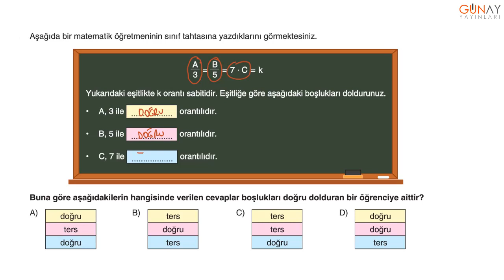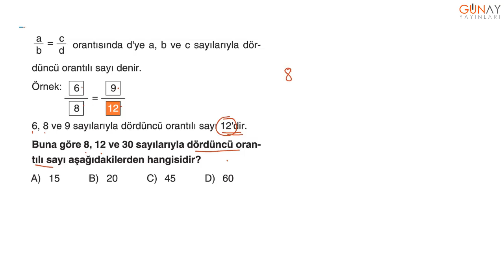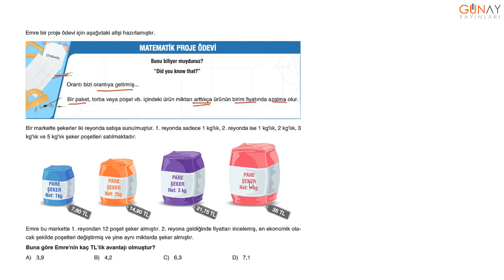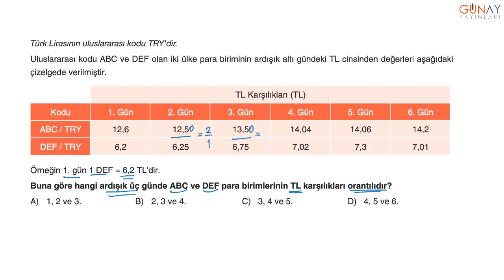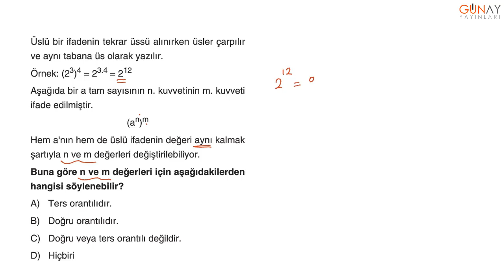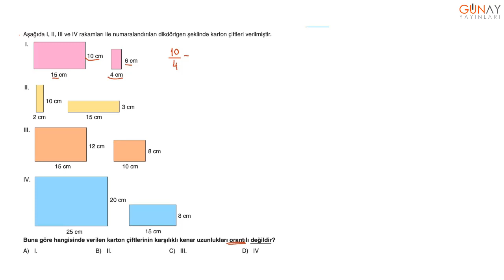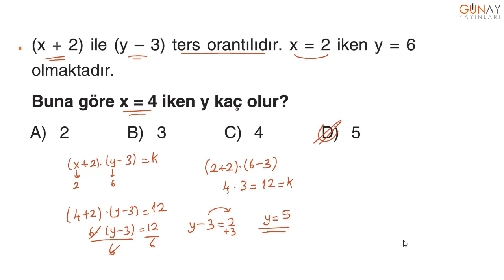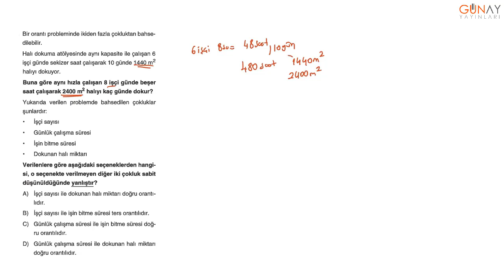Bumerang Serisi 32 Haftalık 7. Sınıf Branş Deneme Matematik Deneme 19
Bumerang Serisi 32 Haftalık 7. Sınıf
Branş Deneme
Matematik Deneme 19